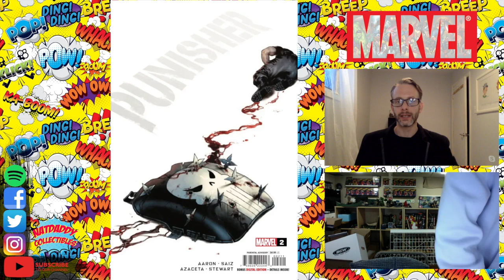NatDaddy's Weekly Round-Up April 28 2022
A nice week for comic books this week. An all around good mix of books, plus quite a bit of news for films, tv, and pop culture.